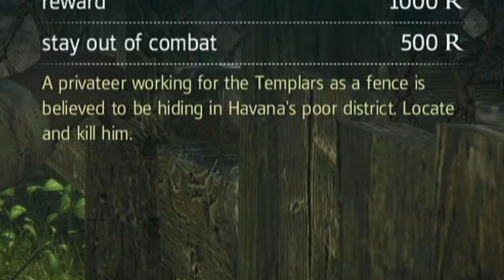SORRY ABOUT THE SUGAR!!! - ASSASSIN'S CREED IV PART 2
WELCOME BACK TO ASSASSIN'S CREED IV PART 2 WHERE WE HAVE TO GET BACK BONNET'S SUGAR WITHOUT GETTING KILLED.